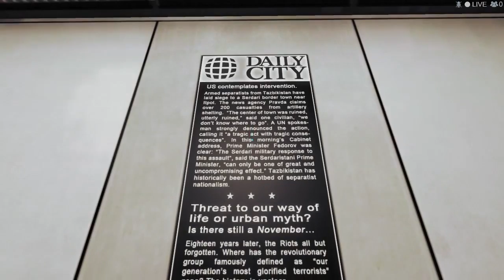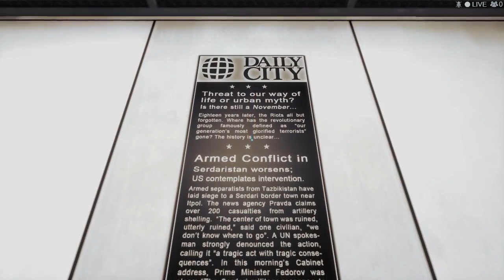Let's Play: Mirror's Edge w/ Vinnie & Joe - Episode #11: FREE FALLING! (Re-Upload)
We're Free! Free Falling!

Mirror's Edge is an action-adventure platformer developed by EA DICE and published by Electronic Arts. The game was announced on July 10, 2007, and was released for the Xbox 360 and PlayStation 3 in November 2008. A Microsoft Windows version was released on January 13, 2009. Mirror's Edge is powered by the Unreal Engine 3, with the addition of a new lighting solution, developed by Illuminate Labs in association with DICE.